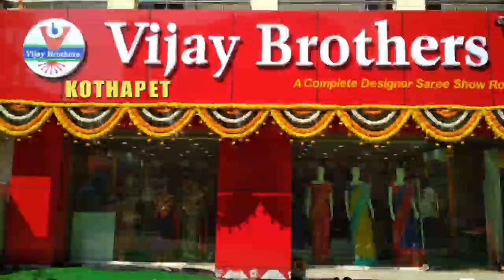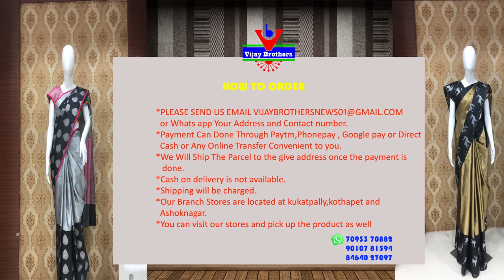Low Cost katan silk sarees collection @RS-2020| EP012 | 9010781594